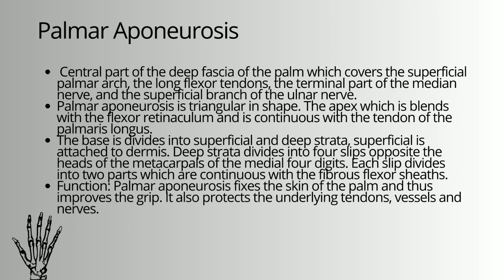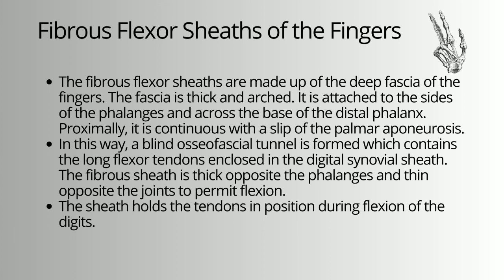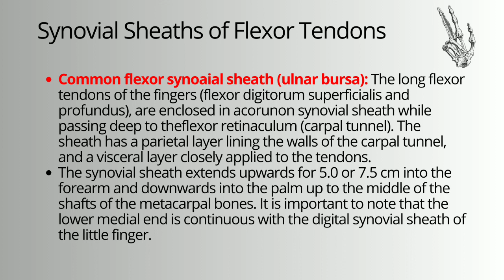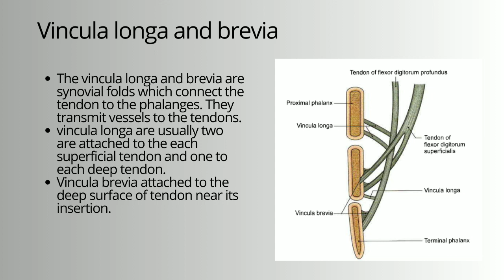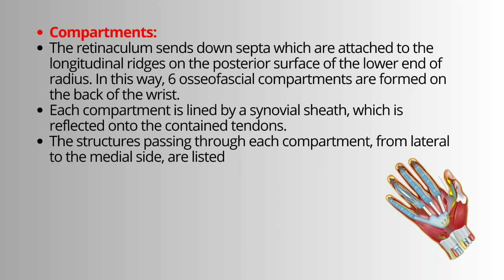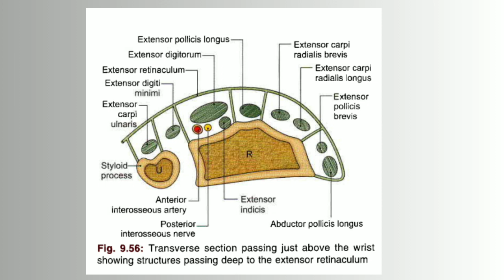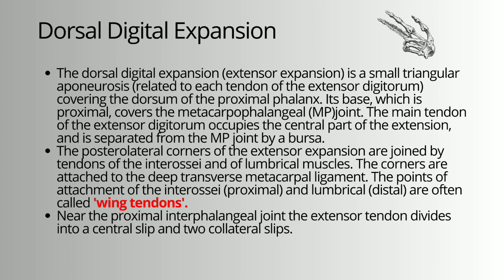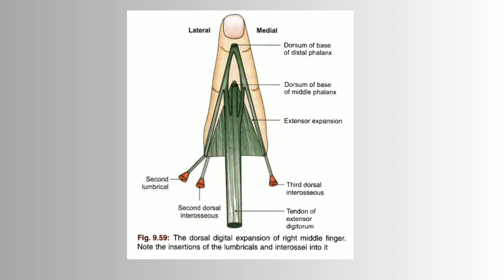Anatomy of the Palm of Hand / Anatomy of Hand Part-2